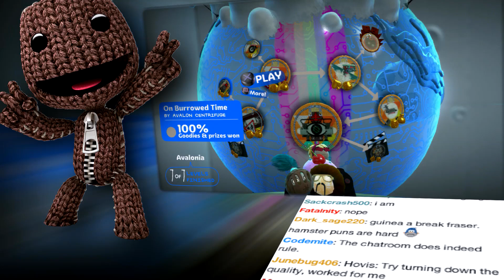Little Big Planet 2 - World 4 - Part 8 - Gobotron!(Source)